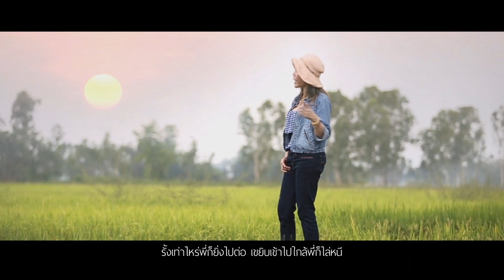ลืมอ้ายบ่ได้ดอก มาดามเนเน่ /บานเย็นสตูดิโอ แม่สาย